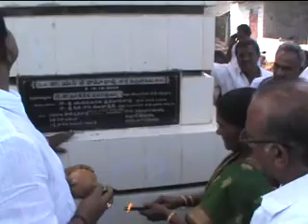గురజాలలో ఘనంగా ఎన్టీఆర్ వర్ధంతి కార్యక్రమం